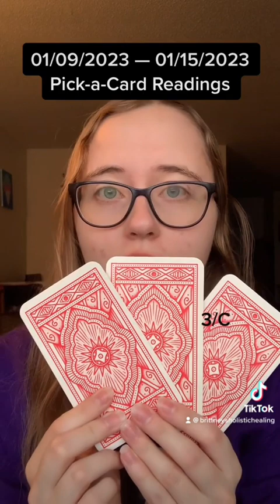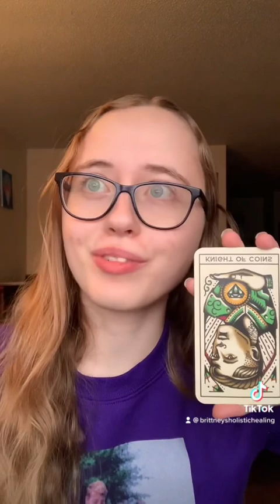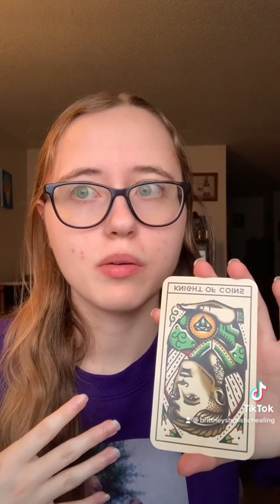Pick-a-Card Tarot Reading: 01/09/2023 — 01/15/2023